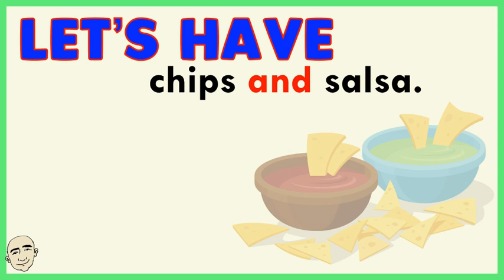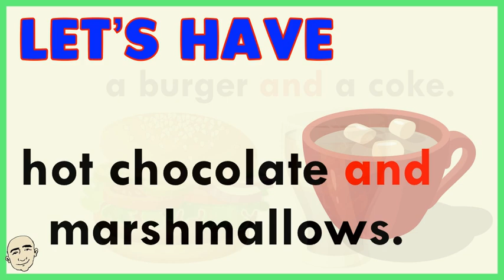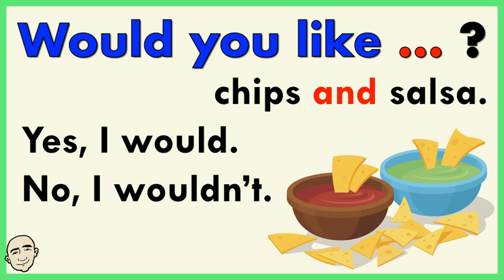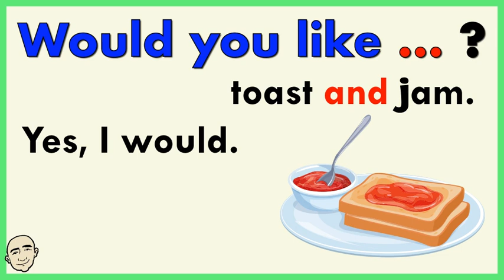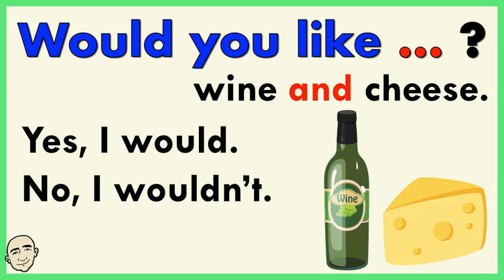And (in addition) - let's have ... (food pairings) | English speaking practice - Mark Kulek ESL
Learn English with Mark Kulek ESL.  Conjunction - And (in addition) - let's have ... (food pairings). Plus Questions: Would you like ...? Yes, I would / No, I wouldn't. This is English speaking practice. The patterns are color coded so that you can see how the sentences are constructed and will be easier for you to learn. More videos for your practice:

⏱TimeStamps⏱
0:00 Intro
0:47 And (in addition)
2:14 Would you like ... ?